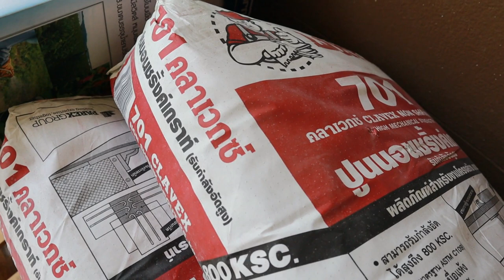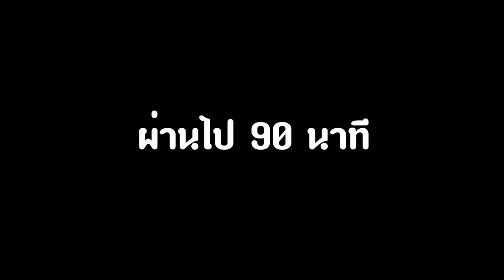เทปูนทับกระเบื้อง ขัดมัน Loft งบหลักร้อย ต่อเติมบ้าน EP28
พื้นปูนยัดมันทำเอง พื้นที่เล็กๆเรียกช่างไม่ยอมมา ราคาขูดเลือดขูดเนื้อ
วิธีนี้ง่ายราคาประหยัดมากครับ ผมใช้ปูนเกราท์ สามารถยึดเกาะกับกระเบื้องและพื้นผิวมันๆได้  เดี๋ยวขอบ่มน้ำซัก 2-3 อาทิตย์ แล้วจะดูว่าแตกลายงามั้ย หรือต้องเคลือบอะไรรึปล่าว
ผมใช้ปูนอันนี้ครับ Link ปูนนอนชริ้งค์เกร้าท์